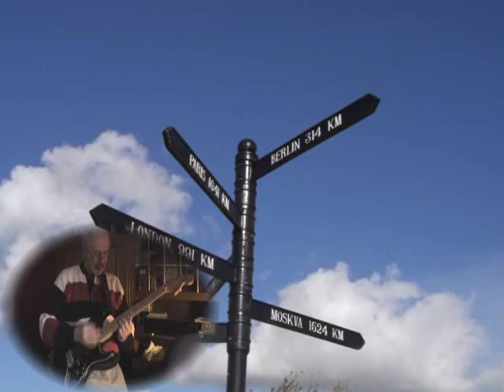guitar Crazy Arms COVER (Instrumental )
COVER my version of this old countrysong,recorded with a Sony Handycam videocamer and edited in Ulead Videostudio.The bt is a kar.track. The images comes from Smygehuk,Sweden´s southernmost point(cape),. Bilder från Sveriges sydligaste udde,Smygehuk med Axel Ebbe statyn "famntaget",Akkagåsen, fyren, hamnen o en kalkugn. .Photos:All photos and filmclips in this video are by me or my wife. Note: This song is the property and copyright of its rightful owner and berrasvideo claims no ownership of the lyrics or the song. This is a non-profit video made solely for the purpose of study, review or critical analysis purposes only